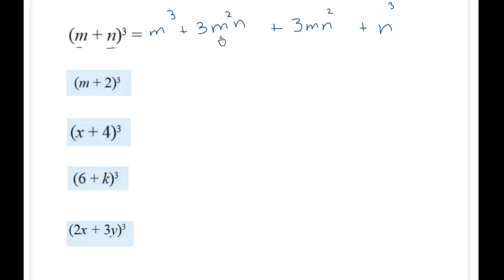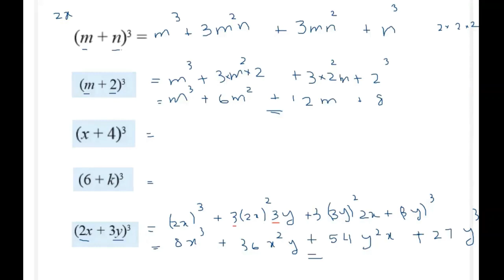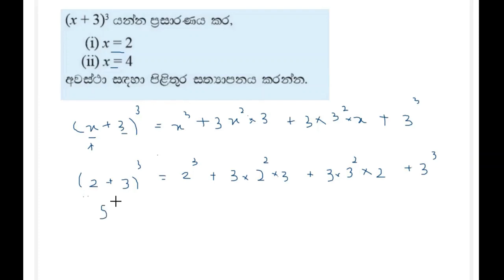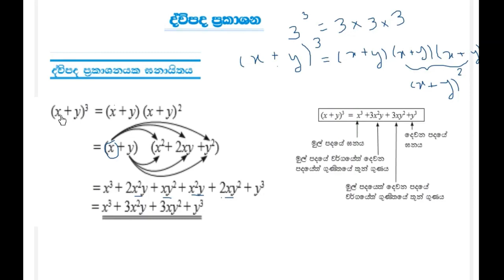ගණිතය - ද්විපද ප්‍රකාශන -1 කොටස - 11 ශ්‍රේණිය